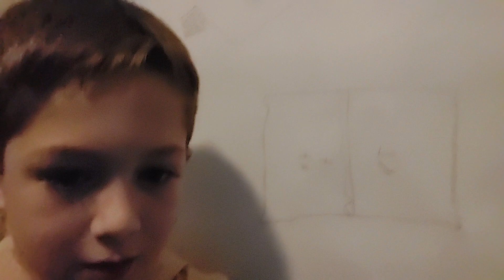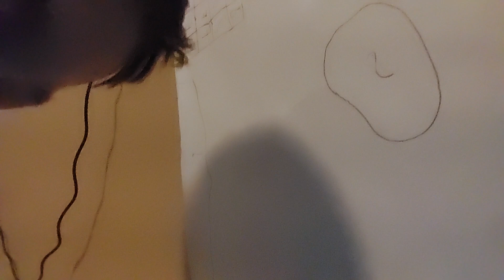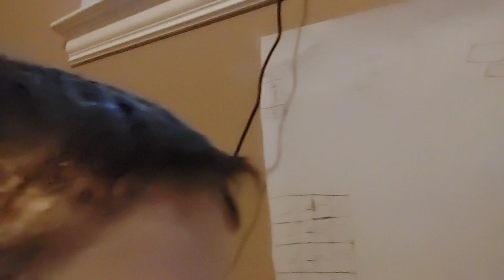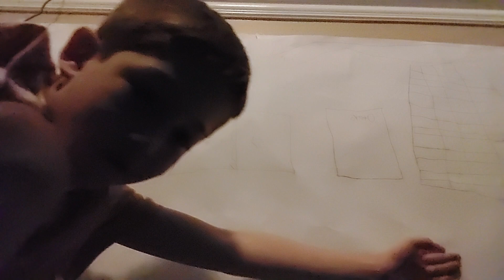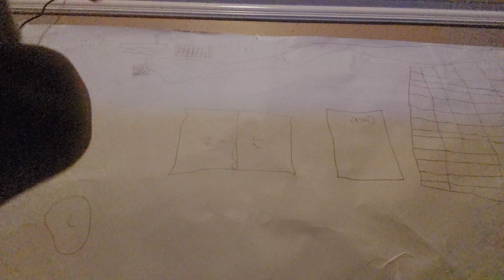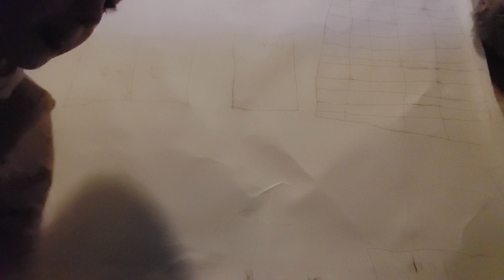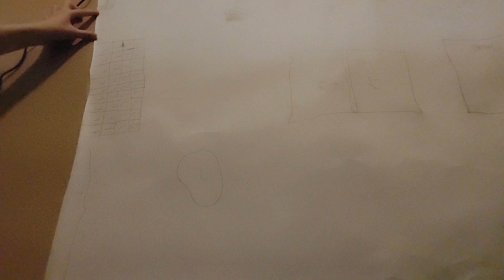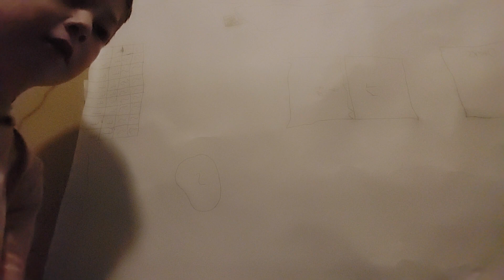August 29, 2023